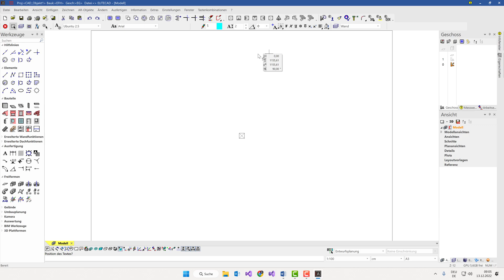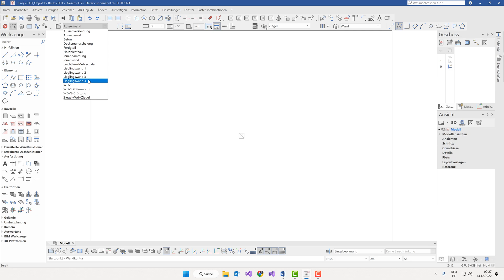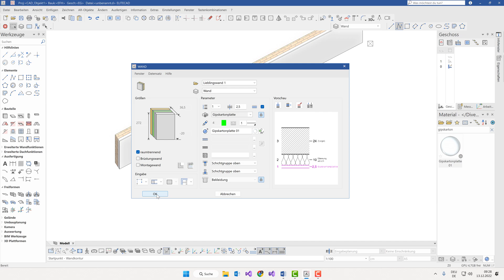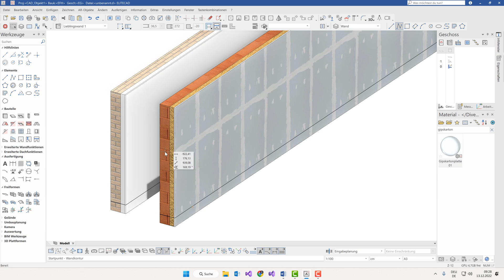ELITECAD@Work - Übernahme von Benutzerparametern in Version 16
Mehr über ELITECAD?
More about ELITECAD?